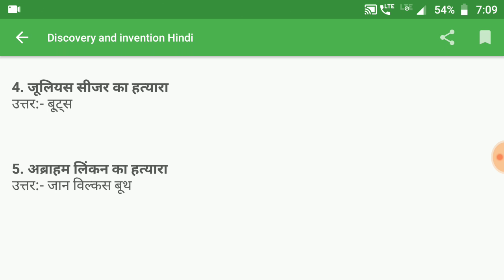Discovery and invention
lucent Current affairs latest video for railway exam